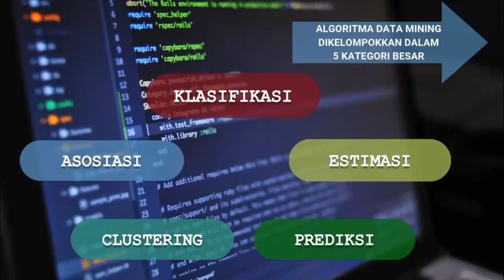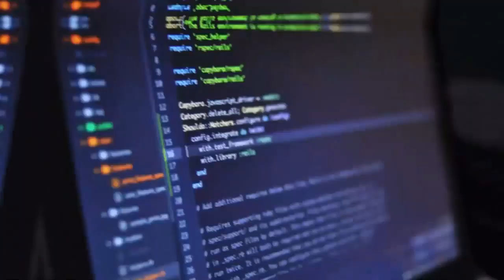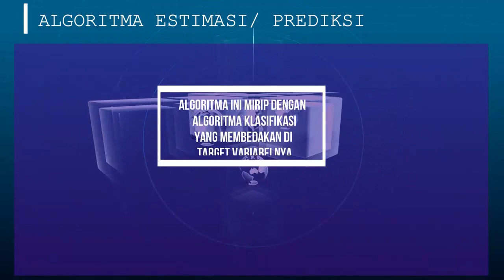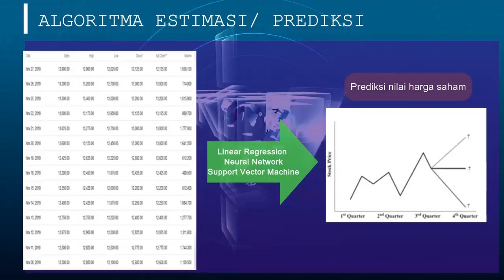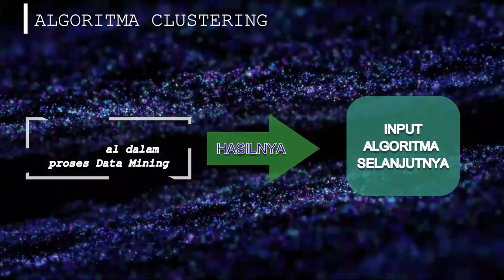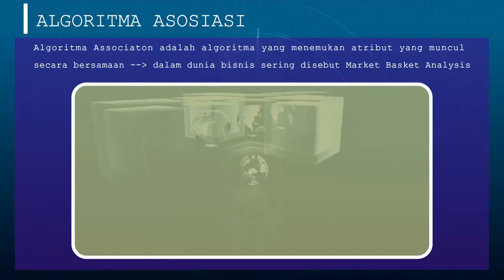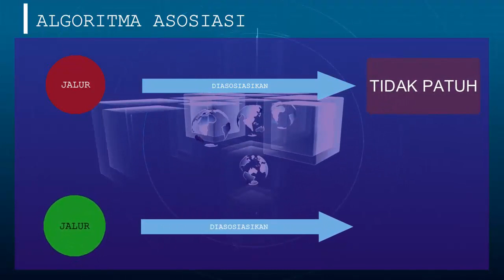Belajar ALGORITMA DATA MINING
Data mining adalah suatu proses penambangan informasi penting dari suatu data. Informasi penting ini didapat dari suatu proses yang amat rumit seperti menggunakan artificial intelligence, teknik statistik, ilmu matematika, machine learning, dan lain sebagainya. Teknik-teknik rumit tersebut nantinya akan mengidentifikasi dan mengekstraksi informasi yang bermanfaat dari suatu database besar.
Contoh mudahnya misalnya anda membaca data buku telepon. Setelah selesai membaca, anda mendapatkan informasi bahwa mayoritas orang dengan nama Agus tinggal di Tangerang, maka hal tersebut dapat dikatakan sebagai proses.

 Sumber video: BPPK Kemenkeu RI